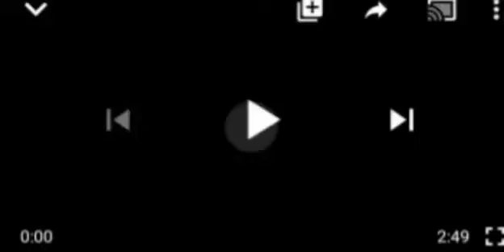NO MORE LOCK DOWN IN NIGERIA, FG GIVES REÃSOÑ! HEAR IT ALL ...